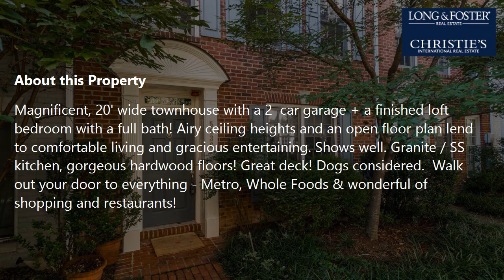Rent: 3 Beds - 3 Baths - 2000 sq ft - Washington - DC [$5,300] MLS #: DCDC523498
-- SUMMARY:
Real estate for rent - Townhouse: 3 Beds - 3 Baths - 2000 sq ft - 5336 43Rd St Nw Washington - DC [Rent Price: $5,300]
MLS #: DCDC523498

-- DESCRIPTION:
Magnificent, 20' wide townhouse with a 2  car garage + a finished loft bedroom with a full bath! Airy ceiling heights and an open floor plan lend to comfortable living and gracious entertaining. Shows well. Granite / SS kitchen, gorgeous hardwood floors! Great deck! Dogs considered.  Walk out your door to everything - Metro, Whole Foods & wonderful of shopping and restaurants! Section 8 vouchers welcome